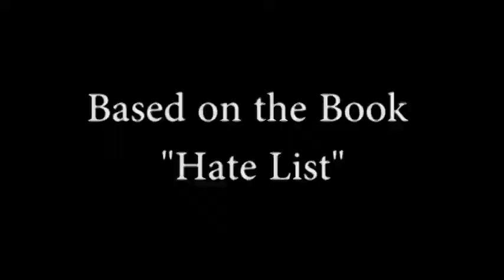"Hate List"- by Jennifer Brown, short filmTrailer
All footage shown was all filmed by me(Michael Molen).
The book it is based off of "The Hate List" by Jennifer Brown.
The song used Everybody Wants To Rule The World (From "The Hunger Games: Catch - Lorde
This was a short thing only put together in two days. Project start date 11/14/16.
This trailer made for my classmates.